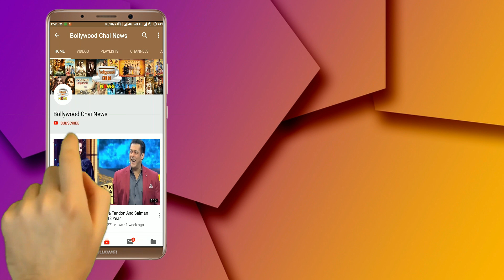Bigg Boss 14: Actor Shagun Pandey To Enter Bigg Boss Season 14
Bigg Boss 14: Actor Shagun Pandey To Enter Bigg Boss Season 14 | Tv Actress Tejasswi Prakash To Participate In Bigg Boss 14 | Bigg Boss 14 These 12 Popular Celebrities Names LEAKED Who Will Enter In 'Bigg Boss Season 14'